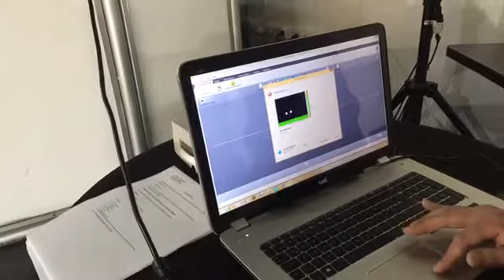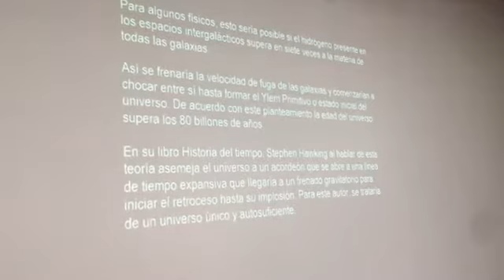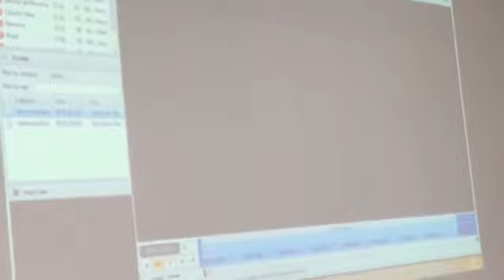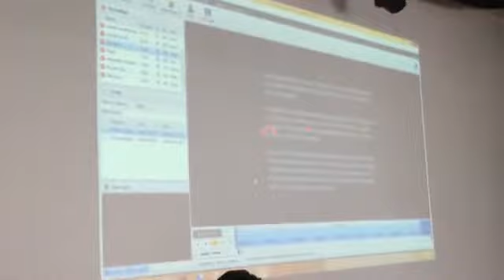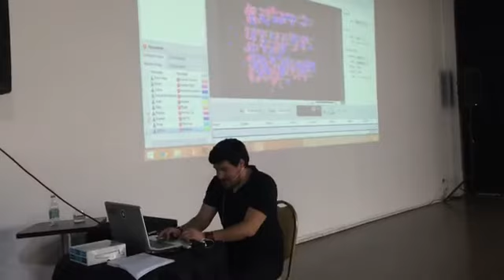Experimento en vivo sobre los tipos de Lectura con Eye Tracking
Experimento en vivo sobre los diferentes tipos de lectura en el Congreso de Neuroeducacion:

- Lectura Normal
- Lectura Veloz
- Lectura Cognitiva